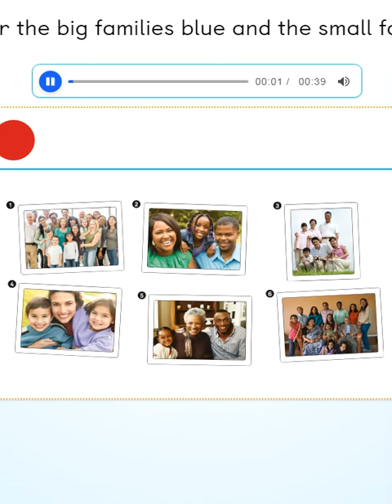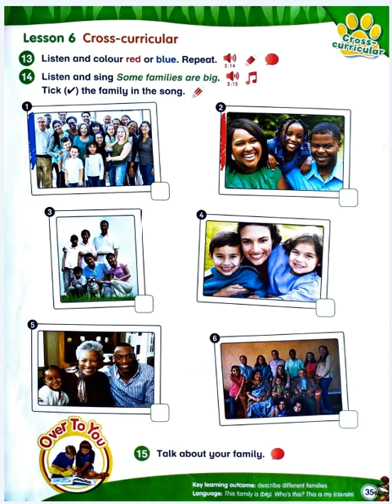PB pg. 35 - Activity 14 - Listen and sing - Some families are big.